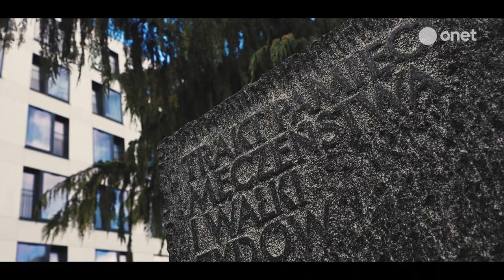Flags Over The Warsaw Ghetto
80 years later, the flags fly over the area of the Warsaw Ghetto once again.

The Warsaw Ghetto was the largest German Nazi Ghetto of the Holocaust, with at its height, as many as 460,000 Jews imprisoned there. The Jews were starved to death and transported from there to multiple German Nazi death camps most notably Treblinka.

On April 19th 1943, 80 years ago and one month from today, thousands German troops entered the Ghetto for the last time. Two brave groups of Jewish fighters stood up against them, the ZOB, the Jewish Combat Organization and the ZZW, the Jewish military union, in a stand of resistance, uprising and ultimate bravery. They fought valiantly with the few arms they had, and stood their ground for 9 days.

The had of the ZZW, Pawel Frenkel addressed a meeting of the Jewish Military fighters: “Of course we will fight with guns in our hands, and most of us will fall. But we will live on in the lives and hearts of future generations and in the pages of their history. We will die before our time but we are not doomed. We will be alive for as long as Jewish history lives!”

They group under Frankel hoisted two flags at the top of the highest building they could inside the ghetto, the blue-and-white flag of the Zionists, and the white-and-red flag of Poland, which had been smuggled into the ghetto through the sewer. The flags could be seen from outside the ghetto walls, and communiqués concerning them were communicated to the Polish underground and broadcast over Polish radio (certain sections of these communiqués were even picked up by the New York Times).

The flags flying over the ghetto sparked the imagination and the enthusiasm of the local population; this was the ultimate affront to the Germans. The Germans understood this and made Muranowska Street a primary target, bringing in ever heavier artillery and increasing manpower in order to take the flags down at any cost.

Yet the fighters were determined to do whatever it took not to give up the flags – they continued to wave over the ghetto for almost four days.

Finally, by Friday, April 23, 1943, after tanks and artillery had pounded the buildings on Muranowska Street to such an extent that the entire street shook, the flags ceased to wave, having been shot to pieces.

80 years later, Jonny Daniels, founder of From The Depths, an international Holocaust educational organization run by millennials, placed the flags over the area of the Warsaw Ghetto once again.

“This powerful symbol of resistance, of fighting back, is one we must carry on for the next generations.” Said Daniels.

“Resistance wasn’t just the physical act of fighting, it too was staying alive, keeping once’s faith, keeping one’s dignity, we remember all those we lost, and promise though actions like these, that they will never be forgotten” added Daniels.